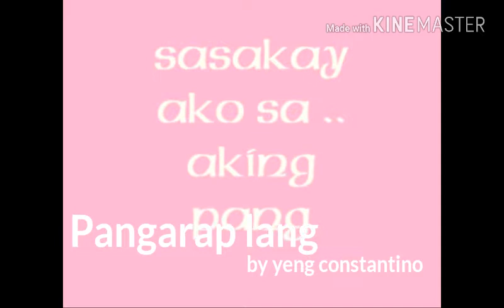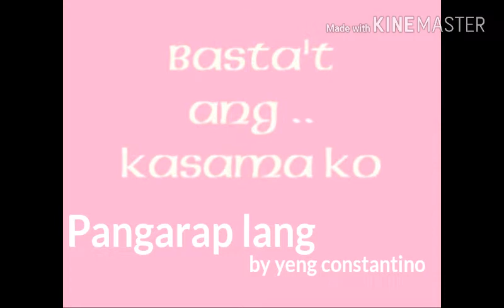VLOG FOR YOU TO SUBSCRIBE US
: HINDI PA PO ITO YUNG TUNAY NA VLOG NAMIN... MAY PASABOG PO KAMI SA VLOG NAMIN... ITO LANG PO YUNG VIDEO PARA MASUBSCRIBE NYO KAMI... SUPPORT GUYSS.S...